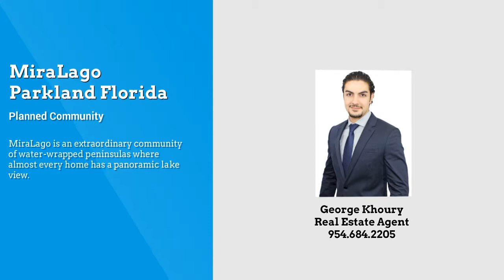New Construction in Parkland MiraLago Caspian